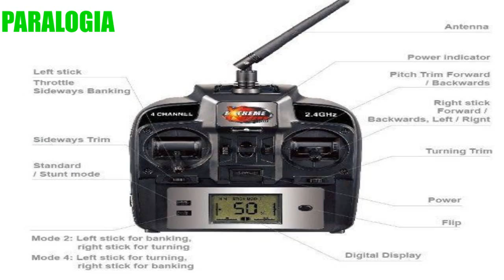HAY UN ROBOT DE JESUCRISTO EN EL PALACIO DE BUCKINGHAM?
HAY  UN ROBOT  DE  JESUCRISTO EN EL PALACIO  DE BUCKINGHAM Y LA REINA ISABEL CONTROLA  A ESTE ANDROIDE  ESTE ROBOT FUE CREADO EN  EL AREA 51 SE MANEJA  ATRAVES  DE UN CONTROL  REMOTO  EL ROBOT  JESUS  ENGAÑARA  A MILLONES  DE PERSONAS  Y  LAS LLEVARA  A UNA INSTALACION SECRETA  SERA  UNA CUPULA GIGANTESCA  MEDIANTE  LA HOLOGRAFIA  LA HARAN PASAR  POR  LAS  PLEYADES  O  EL CIELO